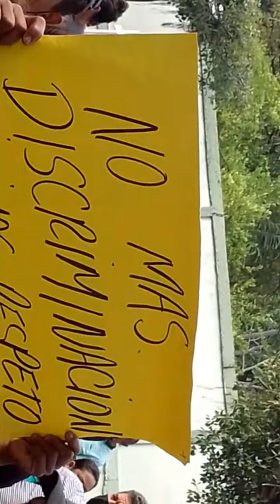de honduras y haiti